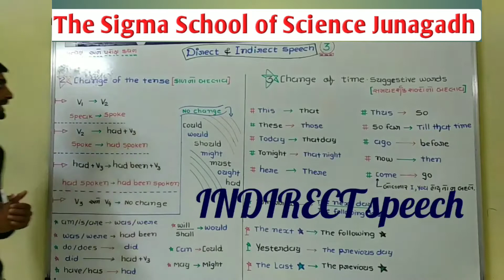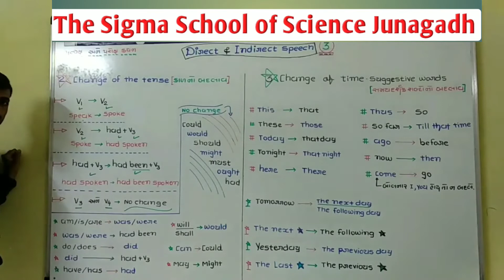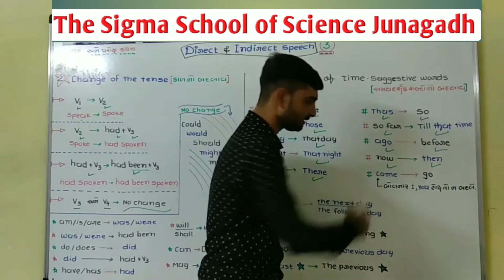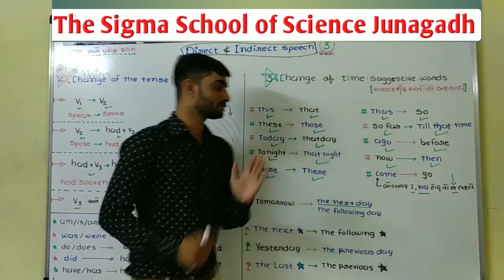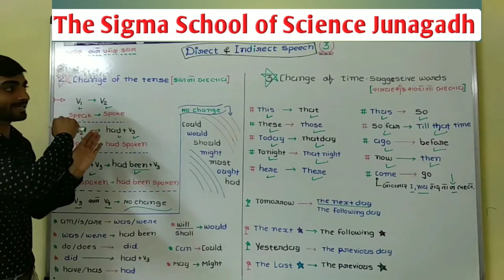Std 12 English Lec 15 Indirect speech part 3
Direct and indirect speech marks 04